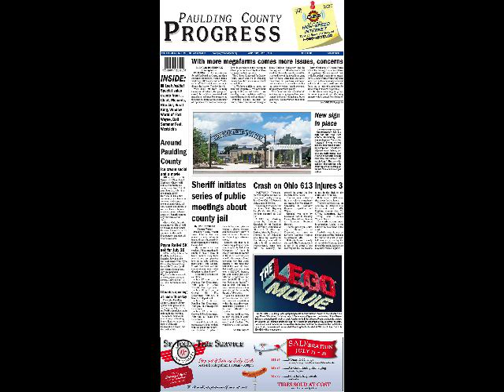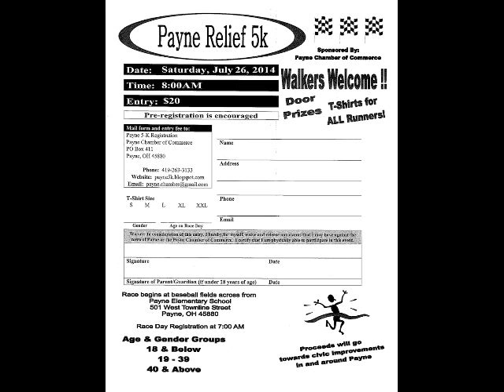Photos of the week July 16, 2014 -- Paulding County Ohio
Paulding County Progress news photos for the week ending July 16, 2014. For the latest updates, see our Web